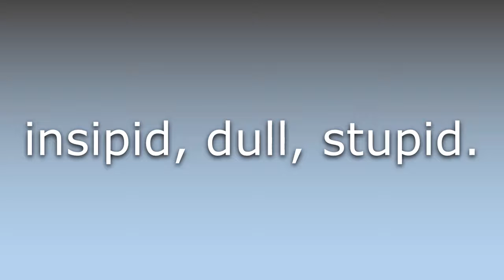What does Insulse mean?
What does Insulse mean in English? Learn the meaning of the word Insulse! How to Pronounce Insulse. Expand your vocabulary, learn words.